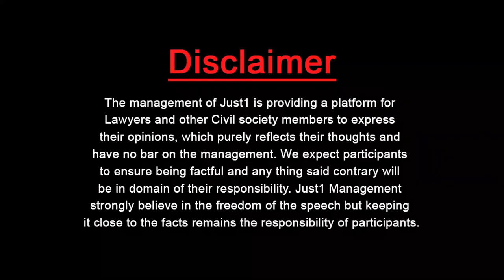Fun Aur Wakeel with Hafiz Salman Hassan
Adv.Hafiz Salman Hassan from Ferozewala Bar in "Fun Aur Wakeel" with Adv.Nargis Naheed.